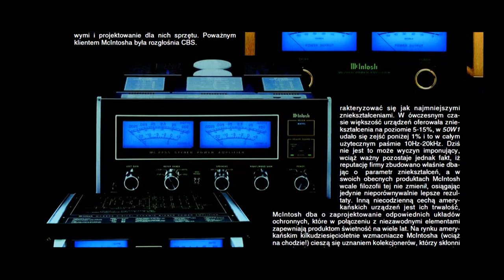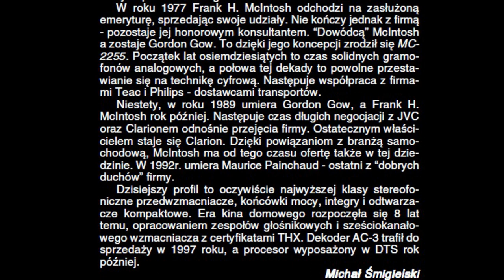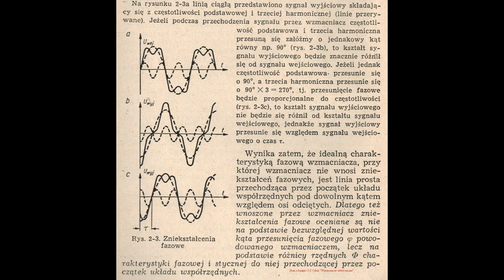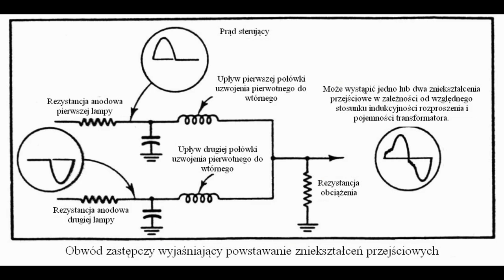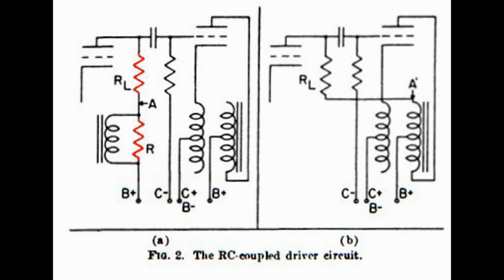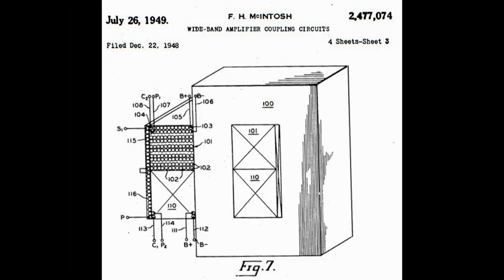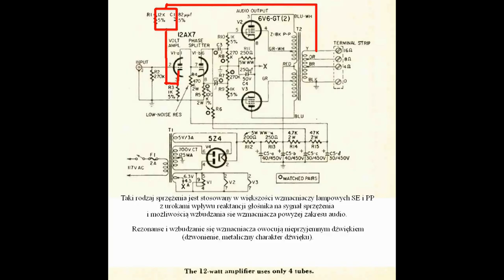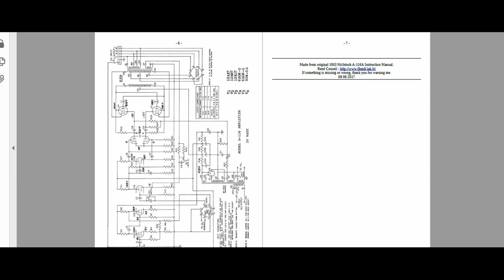Wzmacniacz 30 W Unity Coupled McIntosh - szczegóły (nr 174)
18:18 Diodę narysowałem odwrotnie, zauważyłem po wgraniu na serwer.

Film na podstawie artykułu F. McIntosha i S. Cordermana do periodyku Journal of the Audio Engineering Society. Jest to opis działania wzmacniacza. Na wstępie kilka słów o powstaniu firmy McIntosh w streszczeniu artykułu M. Śmigielskiego z Audio. Słowa prawdopodobnie pochodzą z materiałów prasowych, bo znalazłem podobny opis w "Hi-Fi i Muzyce".

W przeglądanych czasopismach widać, że McIntosh transformatory (lub autotransformatory) stosuje nie tylko we wzmacniaczach lampowych.

Przedwzmacniacz do tego modelu wzmacniacza nosi oznaczenie C108.

Jest możliwość, że nie poprawiłem wszystkich literówek. Proszę na to nie zwracać uwagi.